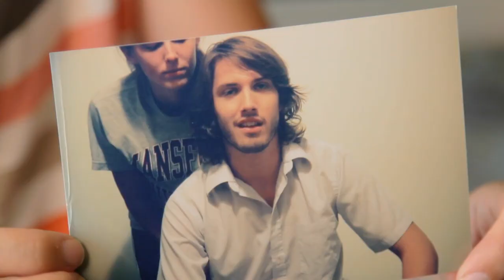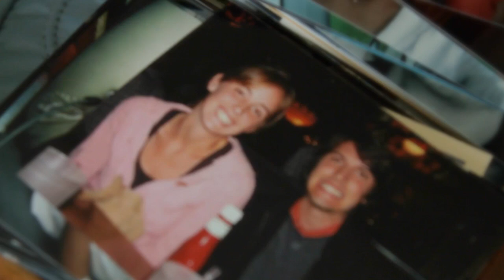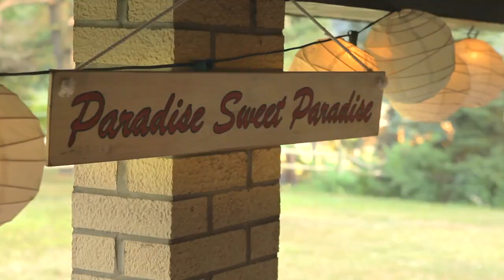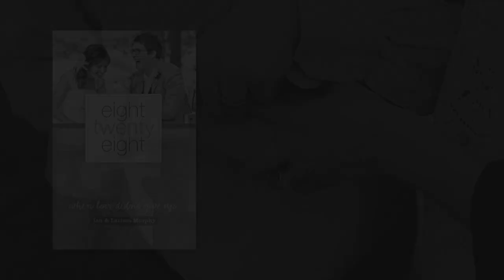Eight Twenty-Eight: When Love Didn't Give Up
What if that thing you really feared happened? Would the joy you hold pop? Or would you experience love and joy deeper than you can imagine?

They met in college and fell in love. They talked about getting married, and he started looking for a ring. They dreamed about life together.

They did not imagine a car accident. And they could not have imagined how persistent love would be. Theirs and God's.

Get a glimpse of Ian and Larissa Murphy's story in this video and then experience it more deeply in Eight Twenty Eight.